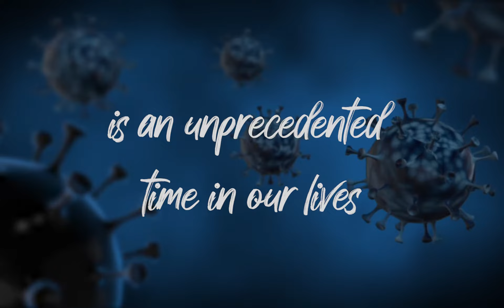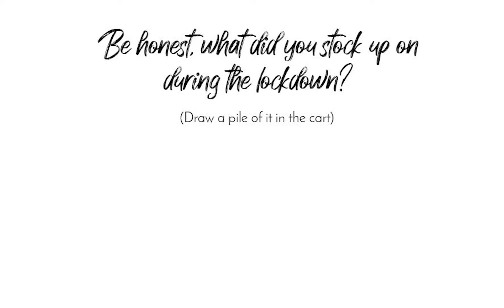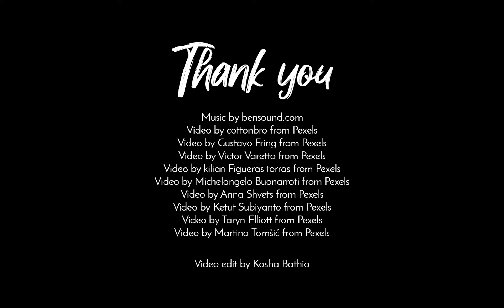Unparalleled: Quarantinelife | Me Time: My Quarantine Journal – The trailer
There’s no denying that 2020 has been a tough year.
The pandemic is an unprecedented time in our lives. The lockdown and isolation was hard on us all. And the internet isn’t always successful in distracting us from the anxiety, fear and uncertainty of present times. That’s where a very helpful book titled ‘Me Time: My Quarantine Journal’ comes into the picture.
✏📖This journal is your unqualified therapist, annoying parent, inquisitive sibling, bossy mindfulness guru and supportive best friend, all in one. The illustrated book features a collection of prompts that help to document and navigate the confusion and disruption caused by the global pandemic, in a light-hearted way. It is a fun journey of self-discovery through introspection, creativity and gratitude.

You are invited to join the 'Me Time: My Quarantine Journal by Kosha Bathia' Facebook page, where readers can share pages from their journals, inspire and be inspired.